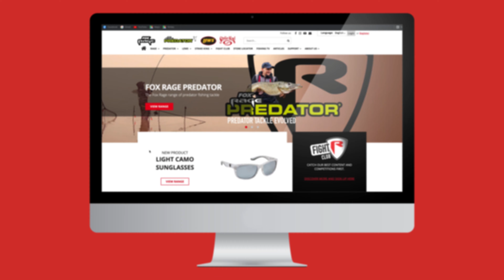Special Ops 1: Drie kunstaasjes voor Drie soorten! Thijs van den Acker | Roofvissen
In deze gloednieuwe serie krijgt Thijs van den Acker aka "Ons specialeke" telkens een opdracht te vervullen. Zijn eerste opdracht is het vangen van drie verschillende roofvis soorten in drie verschillende waterlagen. En hij mag hiervoor slecht drie verschillende kunstaasjes kiezen. Ben jij benieuwd of Thijs slaagt voor zijn eerste opdracht? Bekijk dan nu de eerste aflevering van Specials Ops!

Als je fanatiek roofvisser bent dan is Fox Rage TV voor jou zeer interessant. Ons kanaal biedt inzicht in de visserij op alles van snoek, baars en snoekbaars tot meerval, roofblei en kopvoorn, met tips en tricks van onze team leden: Vincent Tobé, Thijs Van Den Akker, Koen Sipma, Mark Verhoeven, Koen Verheyen, Roy Schenk, Dick Van Hattem, Remon Broekhuis, Joep Mafait en Ton Gommers.

Fox Rage video's laten ook onze nieuwste roofvismaterialen en -innovaties zien, waaronder kunstaas, hengels, molens, braid en accessoires van onze merken: Fox Rage, Lew’s, Strike King en Fox Rage Predator.

We bieden iets voor alle roofvissers, van de beginnende kunstaasvisser die de basics zoals dropshotten, jigvissen, keuze van het juiste kunstaas en vislocatie onder de knie wil krijgen, tot ervaren vissers die hun visserij naar een hoger niveau willen brengen. Onze video's zijn er om al die vissers te helpen meer vis te vangen.